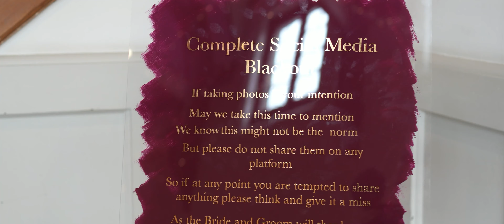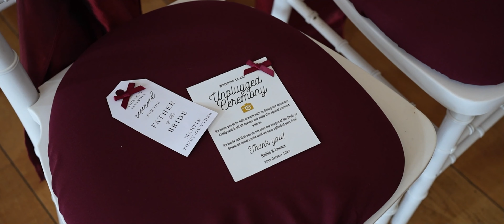The Ravenswood | Baillie & Connor | Wedding Highlights